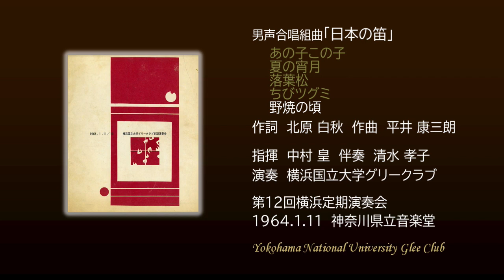男声合唱組曲「日本の笛」 (平井 康三朗) 横浜国立大学グリークラブ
男声合唱組曲「日本の笛」
　0:00　あの子この子
　2:24　夏の宵月
　4:27　落葉松
　7:13　ちびツグミ
　9:18　野焼の頃
作詞　北原 白秋　作曲　平井 康三朗

指揮　中村 皇　伴奏　清水 孝子
演奏　横浜国立大学グリークラブ

第12回横浜定期演奏会
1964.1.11　神奈川県立音楽堂